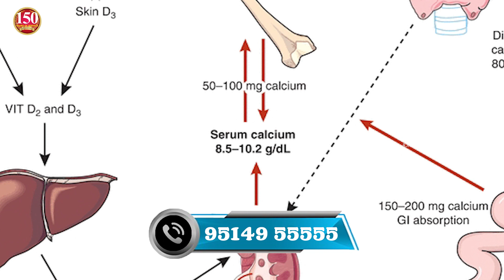கால்சியம் சத்து குறைபாட்டிற்கு மாத்திரை போடலாமா? CAN YOU TAKE TABLETS FOR CALCIUM DEFICIENCY?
Appointment Now !

(RJR Hospitals)
T.Nagar, Chennai-600017.